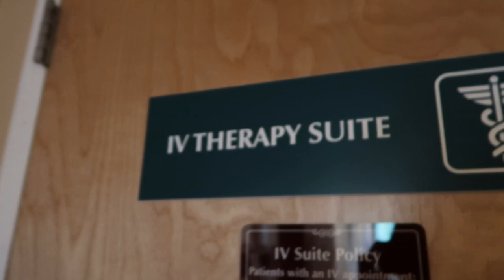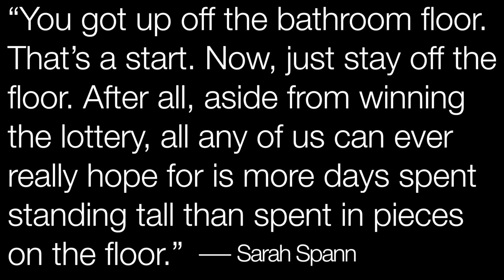getting through Lyme treatment setbacks